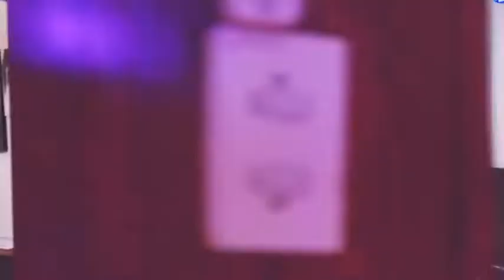Aèream Buenos Aires Multiespacio María Fux